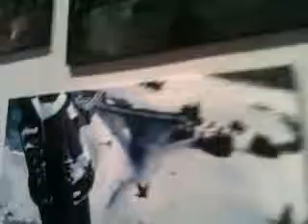Videos videos videos ...